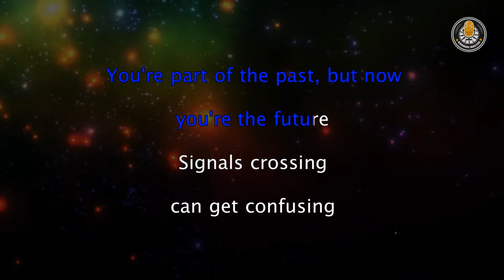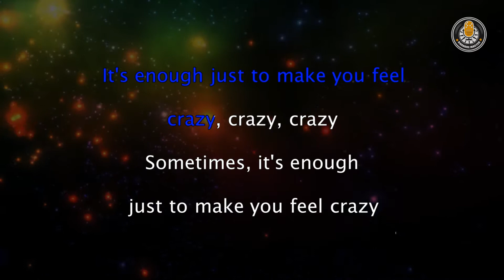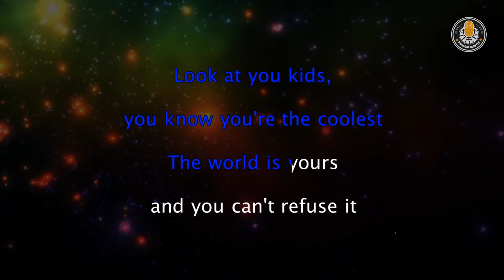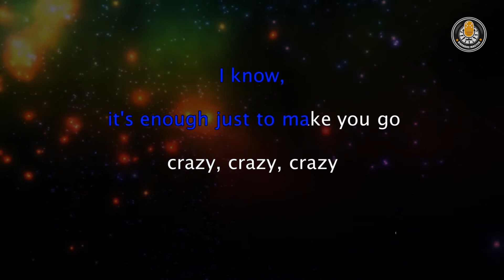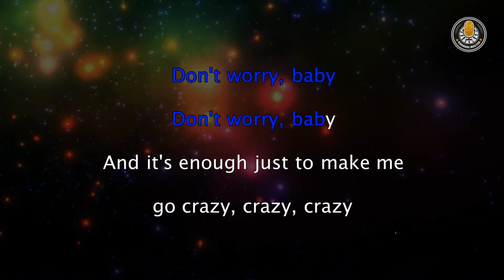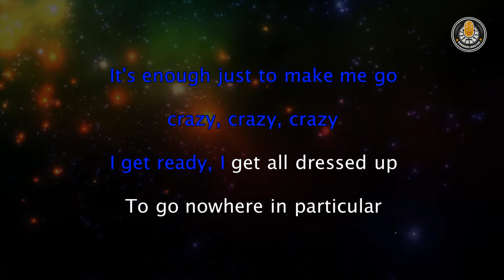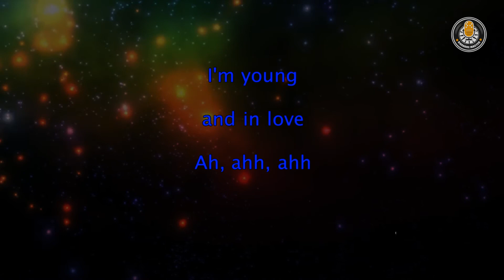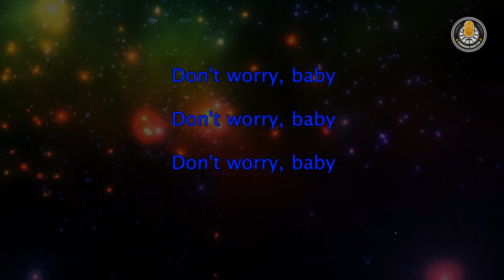Lana Del Rey - Love (Karaoke with Lyrics)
Lana Del Rey - Love Karaoke Version with Lyrics Video.
This song released on 2017 genre Alternative/Indie music.

If you want to use our music on your own YouTube video for the cover, backsound or something else, we just ask that you leave a link to Karaoke Master and credit channels in your video description.